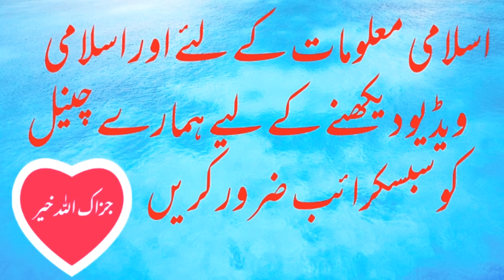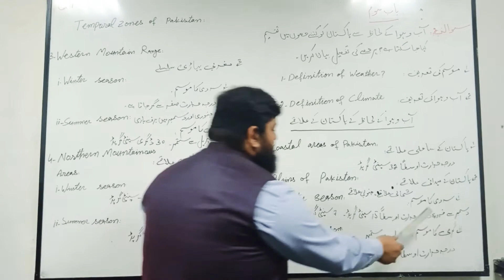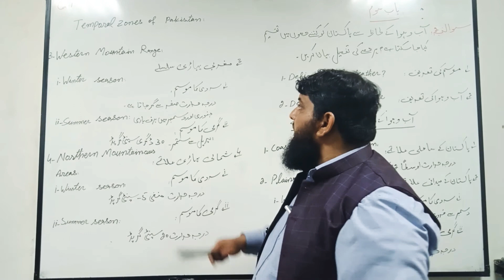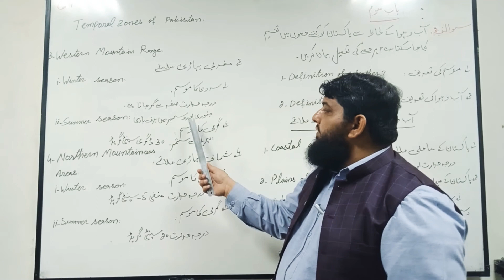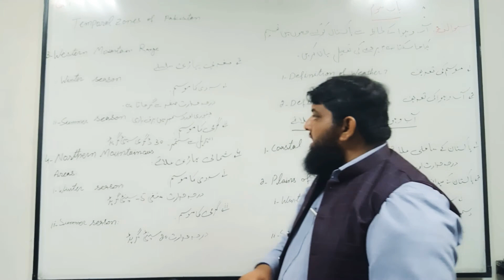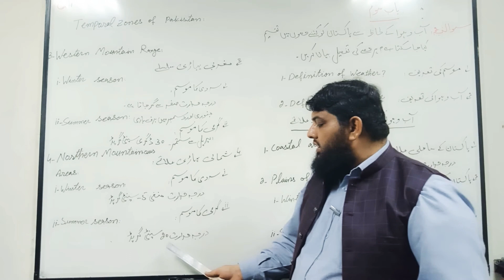Pak.studies Inter part 2 Ch#3(Temporal zones of Pakistan)lecture-6آب وہواکے لحاظ سے پاکستان کے علاقے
2nd year Pak.studies ka aham long Question with extra heading Aab  w Hawa ky lehaz se Pakistan ky Alaqy